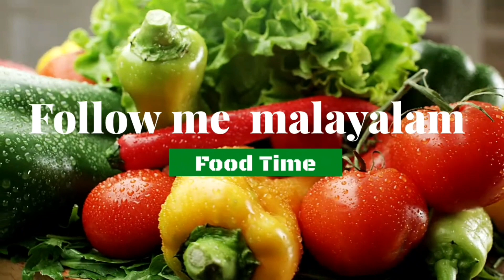Crispy | Tasty | Coso chicken | Fry ക്രിസ്പി ടേസ്റ്റി കോസോ ചിക്കൻ ഫ്രൈ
Coso Chicken Fry

Ingredients

Chicken
Turmeric Powder
Chilly Powder
Pepper Powder
Garam Masala
Cornflour
Tomato Sauce
Green Chilly
Salt
Curry leaves
Coconut Oil